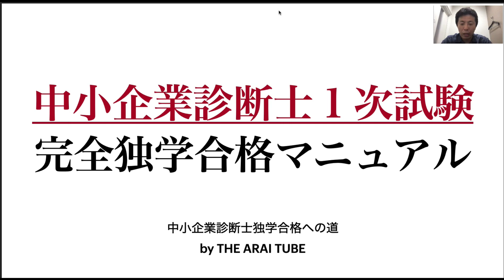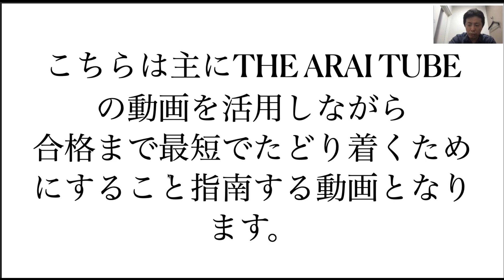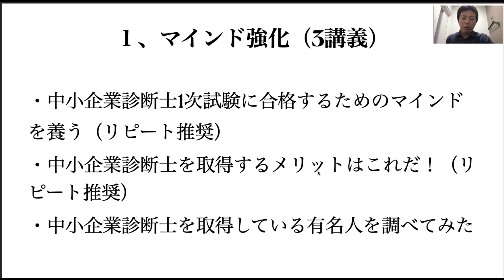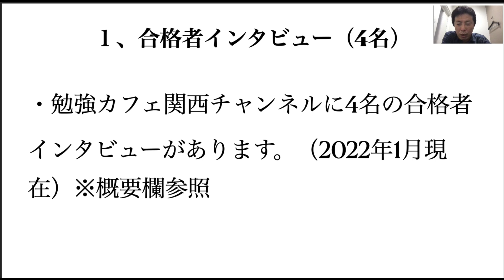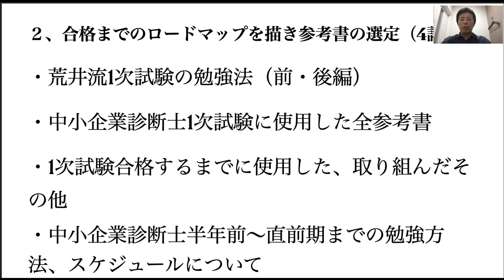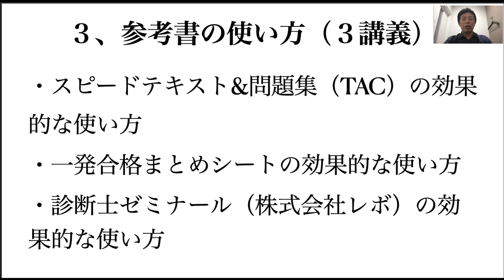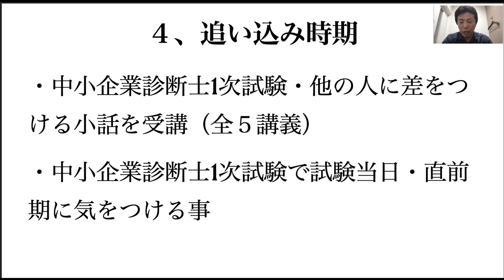1次試験完全合格マニュアル〜TATを活用し、最短で合格する〜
過去の動画の活用の仕方をまとめていますので、指南書としてお使いください。

【1、マインド強化（3講義）】
・中小企業診断士1次試験に合格するためのマインドを養う（リピート推奨）

【1、合格者インタビュー（4名）】
・勉強カフェ関西チャンネルからの合格者（2022年1月現在）※概要欄参照

【2、合格までのロードマップを描き参考書の選定（4講義）】

・中小企業診断士半年前〜直前期までの勉強方法、スケジュールについて

【3、参考書の使い方（3講義）】

【3、科目ごと解説（3講義）】

運営管理を1年で25点アップさせた方法〜中小企業診断士独学合格への道〜

経済学を1年で24点アップさせた方法〜中小企業診断士独学合格への道〜

財務会計を1年で20点アップさせた方法〜中小企業診断士独学合格への道〜

経営情報システムで合格点を取る方法〜中小企業診断士独学合格への道〜

【4、追い込み時期】

勉強場所と仲間を確保せよ〜他の人に差をつける小話・中小企業診断士独学合格への道〜

積極的に言葉にして説明せよ〜他の人に差をつける小話・中小企業診断士独学合格への道〜

違和感を養え〜他の人に差をつける小話・中小企業診断士独学合格への道〜

間違ったら喜びいつでもわかるようにせよ〜他の人に差をつける小話・中小企業診断士独学合格への道〜

スピ問と友達になり持ち歩け〜他の人に差をつける小話・中小企業診断士独学合格への道〜

中小企業診断士1次試験で試験当日・直前期に気をつける事〜中小企業診断士独学合格への道〜